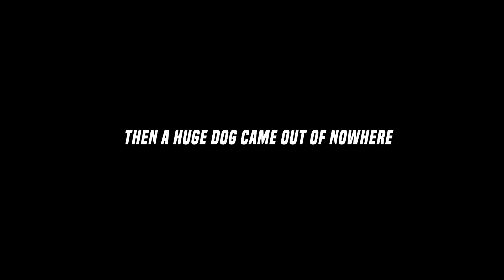I Almost Got Attacked by A Huge Dog 🇲🇹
✅ Paola - Malta | I went to chase the sunset in the fields of Paola and I almost got attacked by a dog that I didn't see coming.

I went inside a new route (that I've never taken before) and after I've met a friendly local farmer and had a quick chat with him (he has a great story), I went to a closed alley were I could hear dogs barking and it wasn't a good spot to see the sunset.

As I switch off my camera and heading back to another spot, I saw this huge dark brown dog starting to chase me. Where did he come from?

Did I manage to get away from it all without any harm and ending up seeing the beautiful sunset from the fields?

Join me in this vlog... seeking the Maltese Sunset or did I? :)

Gordon Travels
P.S. travel smart, stay humble, tell stories...

(US us Amazon Links) ↓↓↓

► MAIN VLOG CAMERA
► BEST MINI CAMERA TRIPOD
► EXTRA CAMERA BATTERY
► TOP DUAL BATTERY CHARGER
► MY MEMORY CARD
► BEST TRAVEL BACKPACK
► POWERFUL PORTABLE CHARGER

(UK 🇬🇧 Amazon Links) ↓↓↓

► MAIN VLOG CAMERA
► EXTRA CAMERA BATTERY
► MY MEMORY CARD
► BEST TRAVEL BACKPACK
► POWERFUL PORTABLE CHARGER

► Delayed Or Canceled Flight?

👩‍👩‍👧‍👧 MISSION: Gordon Travels mission is to inspire more people to travel this beautiful world we live in, to create epic unique experiences, meet good people along the way and document their journey.